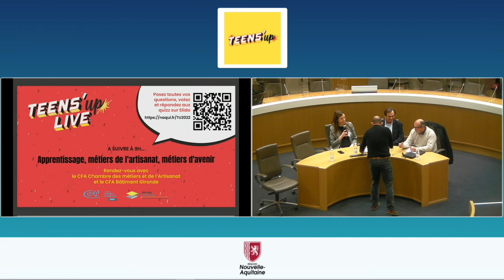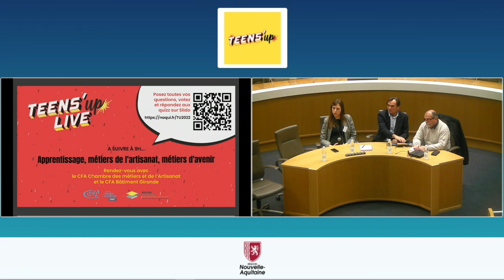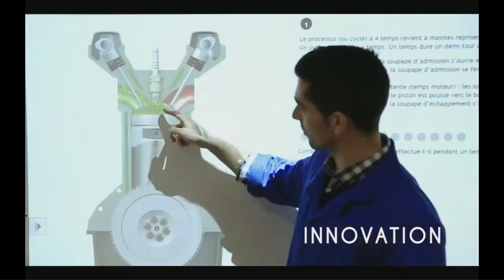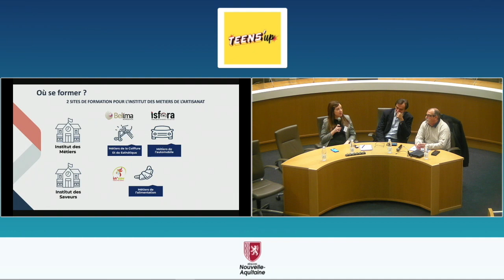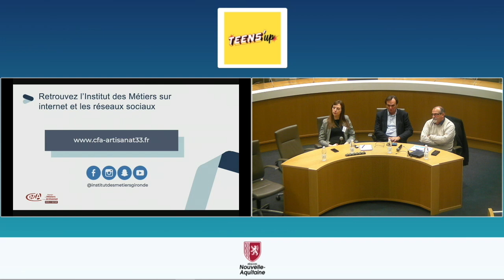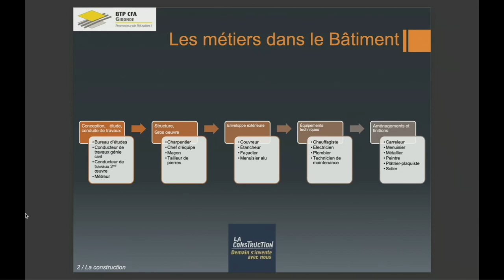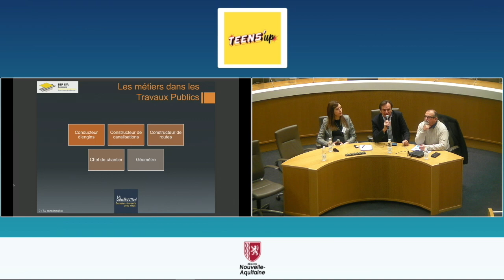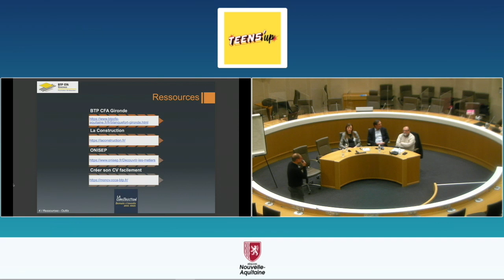Apprentissage, métiers de l'Artisanat, métiers d'avenir - Teen's Up Bordeaux 2022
Apprentissage, métiers de l'Artisanat, métiers d'avenir avec le CFA Chambre des métiers et de l’Artisanat et le CFA Bâtiment Gironde.

Les 1 et 2 décembre 2022 s'est tenue la troisième édition Teen’s Up, à l’Hôtel de Région Nouvelle-Aquitaine et la bibliothèque Mériadeck de Bordeaux. Cet événement gratuit est une parenthèse pour tous les jeunes de 14 à 20 ans, leur donnant envie d’être acteurs de leur avenir ! Ces journées sont consacrées à l’accueil de groupes scolaires et notamment des classes de troisième et de seconde.

Plus de 2200 élèves de Nouvelle Aquitaine et 40 associations locales ont participé, pour explorer, interagir, écouter des témoignages d’associations.

Au programme : ateliers, conférences, stands et autres animations autour de 4 thématiques centrales : Préserver la planète, Se connaître, S’engager et S’orienter.

Vous souhaitez découvrir les métiers de l’artisanat et l’apprentissage au travers de témoignages de jeunes ? Casser les idées reçues sur les métiers d’hommes / de femmes ? Imaginer les métiers de demain ? Des astuces pour développer sa confiance en soi ou gérer le stress ? Ou bien encore être en lien avec des associations et des jeunes qui s’engagent ?